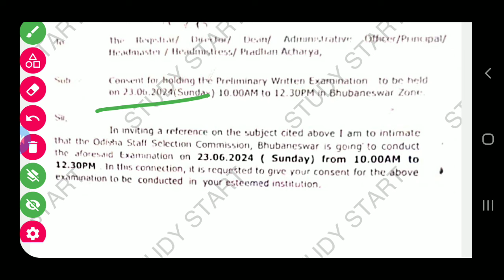OSSC CGL EXAM ଆସିଗଲା